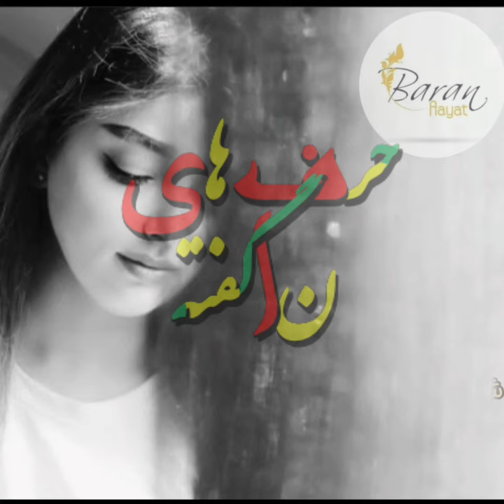دکلمه زیبا و دلنشین تو رفتی نشتم هی دعا کردم که میایی با مردم شرط بستم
شنونده بهترین کتابها از چینل حرف های ناگفته باشید:
در صورتیکه علاقمند به دکلمه و کتاب خوانی باشید میتوانید با ما به تماس شده تا از طریق چینل خویش صدای رسای شما عزیزان را نیز به نشر برسانیم آدرس ما
We offer you the following best:
The best romance novels- The best inspirational stories - Historical stories - The stories of the prophets - The best informatical books